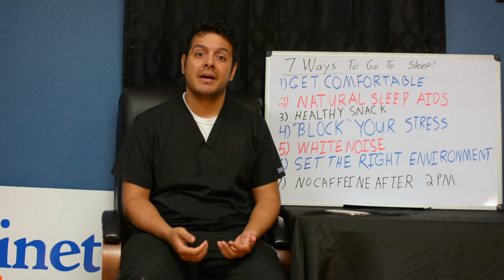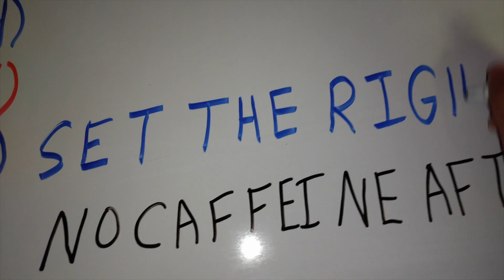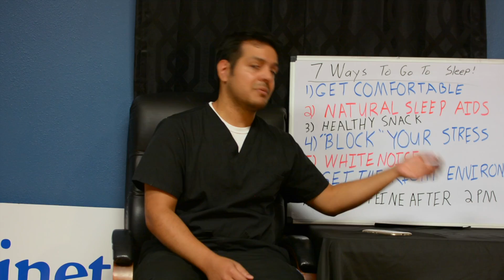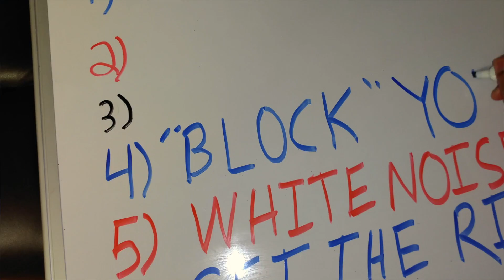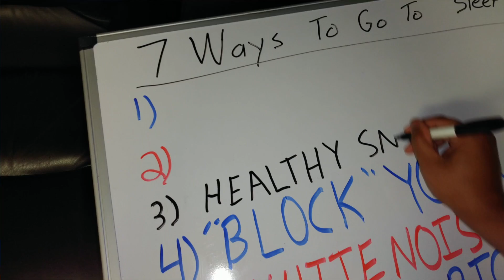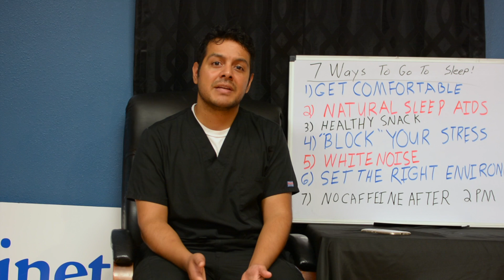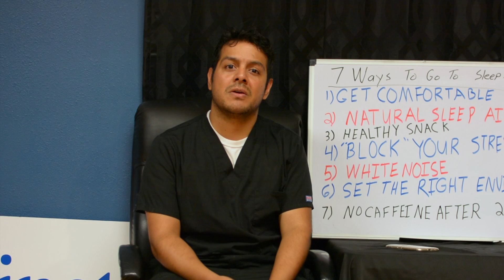7 Simple Tips to Get a Great Nights Sleep WITHOUT Drugs or Melatonin. Omaha Chiropractor Discusses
Listen to Dr. Moran give 7 tips to get a great nights sleep without drugs or melatonin.

Kinetic Chiropractic
7007 South 181st Street #107
Omaha, NE 68136